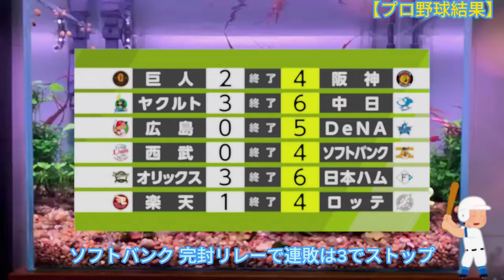【プロ野球結果】ソフトバンク 完封リレーで連敗は3でストップ2024年5月5日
【プロ野球結果】ソフトバンク 完封リレーで連敗は3でストップ
2024年5月5日

プロ野球は6試合が行われ、パ・リーグは首位のソフトバンクが西武に勝って連敗を3で止めました。

《パ・リーグ》
ソフトバンク 4-0 西武
勝：東浜投手 2勝
負：隅田投手 2勝2敗